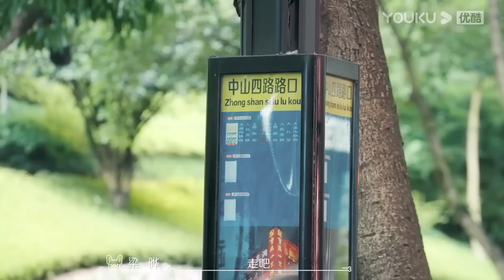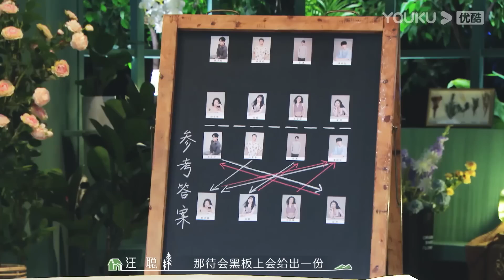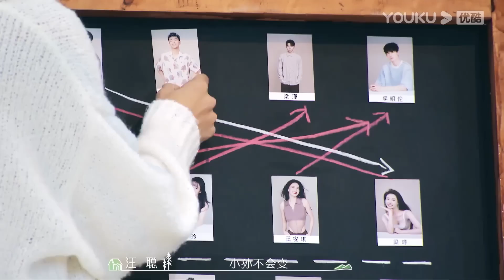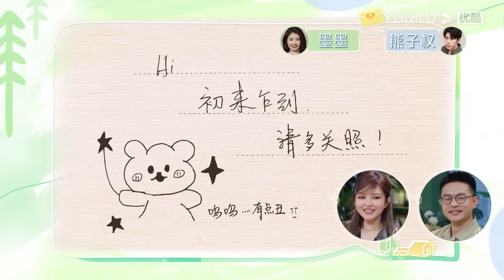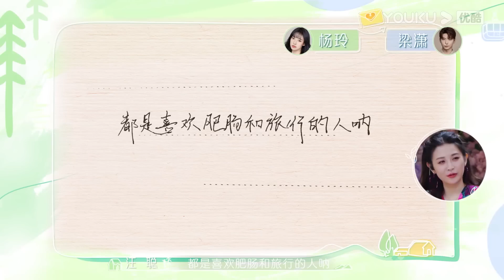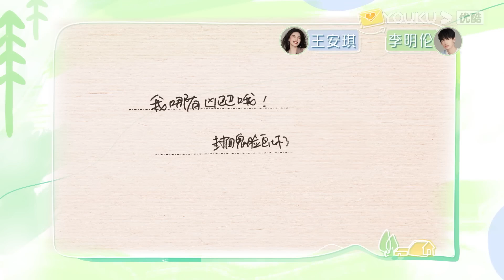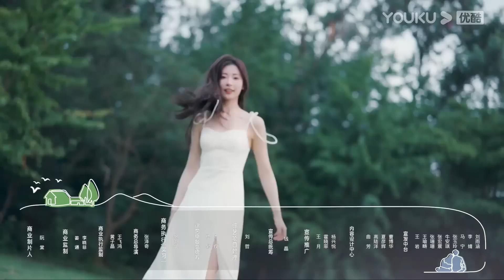MULTISUB【我们恋爱吧 第五季 Relationship S5️⃣】EP02 Part 2 :Dinner in the rain ☔｜YOUKU Malaysia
第五季甜蜜回归，逃离城市开启一段奇妙的恋爱旅行

✨Pelakon:Yi Nengjing, Qin Xiaoxian, Zhou Yangqing, Wang Cong, Jiang Zhenyu, Gao Wenjun, Hu Yinan, Li Minglun, Liang Xiao, Liu Zhi, Sun Shenglun, Wang Anqi, Xiong Ziquan, Yang Ling

00:00 Laman Web Antarabangsa YOUKU telah tersedia!
02:00 Muat turun APP Antarabangsa YOUKU untuk menonton episod penuh secara awal!